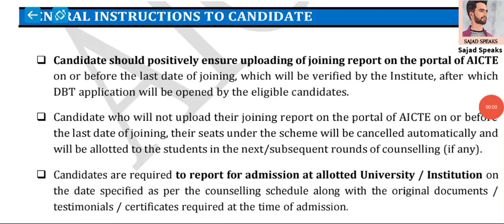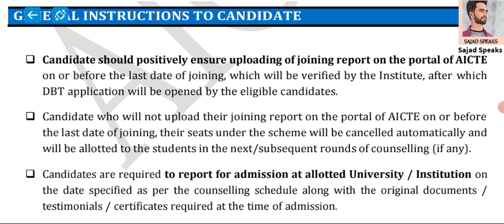PMSSS 2022 2nd Round Cutt Off & Choice Filling Process And Tips For Low Percentage Candidates